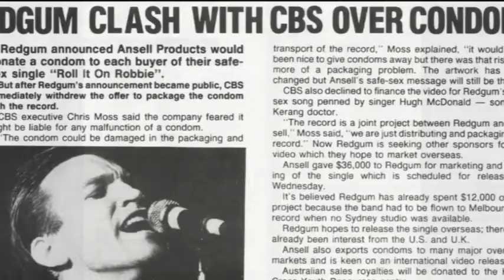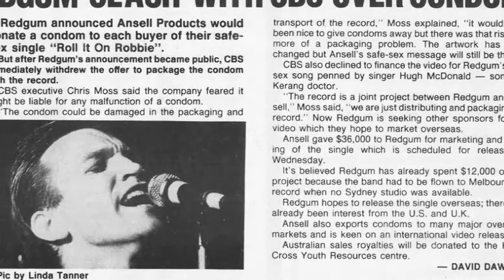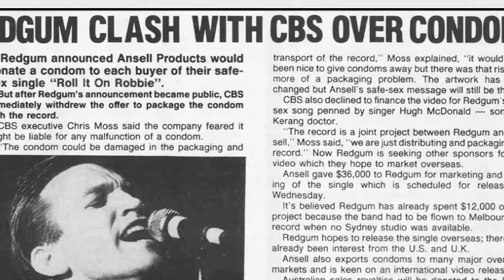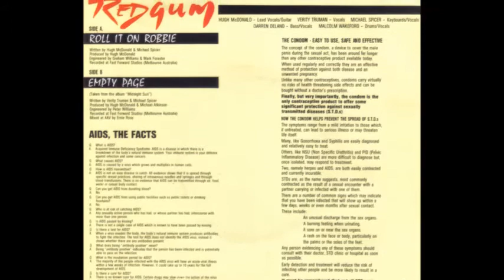Redgum - Roll It On Robbie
From the 7" vinyl Redgum - "Roll It On Robbie" (1987). This was Redgum's last single.